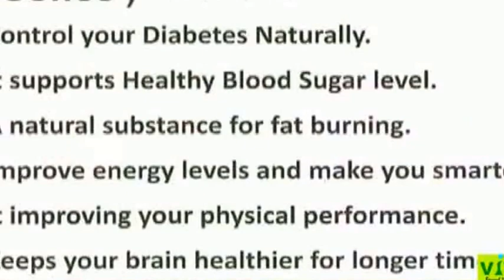Dinesh Attavar part1 A Celebrity cookery show - Atilda Gammath